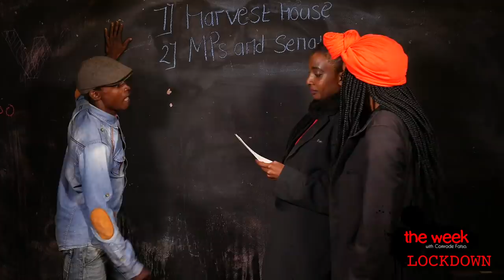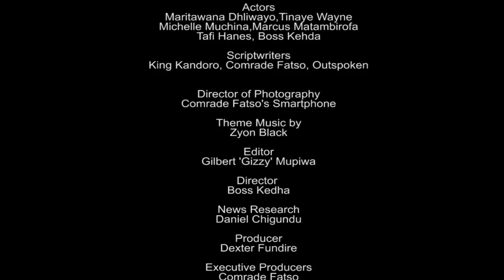Obadiah Moyo Fired, Mnangagwa Receives Buckets & Matemadanda Talks 31 July Demo| TheWeekInLockdown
Comrades

It is yet another episode of the Week in Lockdown live from my kitchen! Its been a crazy week where Obadiah ‘DJ Biscuit’ Moyo finally got fired from his health ministry shabeen, govt decided to listen to nurses by arresting them,  Victor Matemadanda said there’s Covid in canisters and the MDC carried on fighting with … the MDC!

Let's have Comrade Fatso give you the dirt.

This episode was recorded remotely as we at Magamba TV practiced Social Distancing and self isolation. We ask that you stay at home in order to protect yourself and your loved ones from coronavirus.

v=SZSHFkx8fbE&t=41s